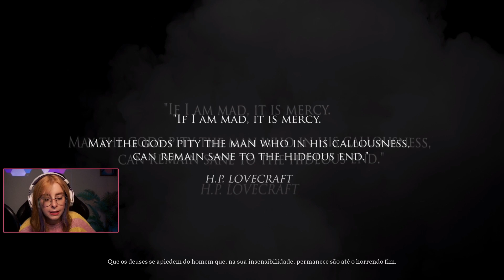Gabi joga Call of Cthulhu (PARTE 1) - Lives da Gabi